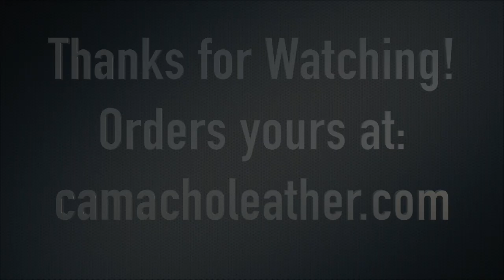Berlin Style Case Setup - CLD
Watch as two 14" Custom Batons join forces with the CLD Berlin Style Case in Canyon Tan. (This was a gift made for my wife for our anniversary and in celebration of her new band director gig.)